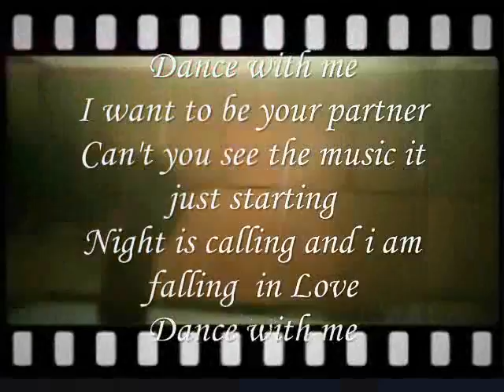This Night i am falling in Love with you ,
do.
do so
Money is an excellent servant, but the host
very bad.